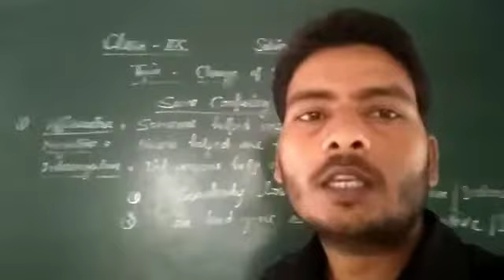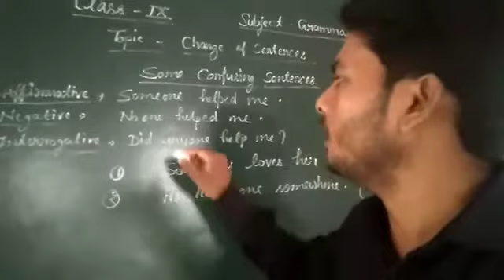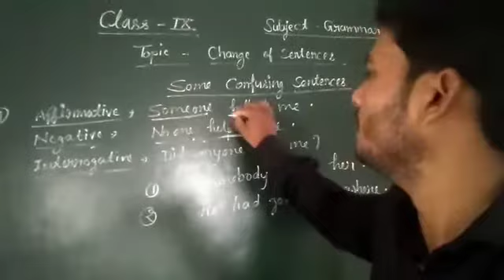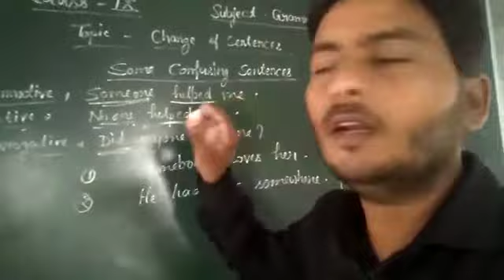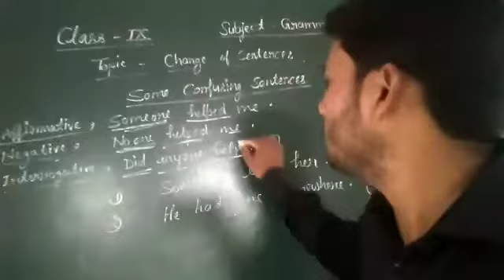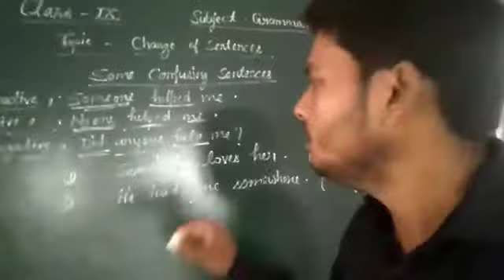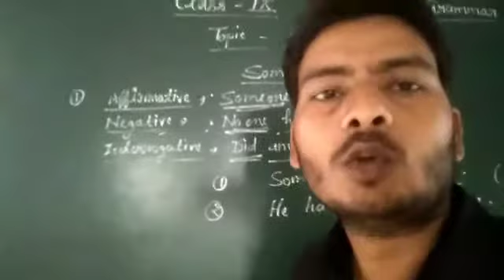Affirmative To Negative And Interrogative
Students will know how to convert some confusing sentences from Affirmative to Negative and Interrogative